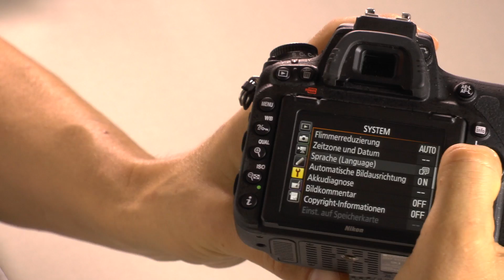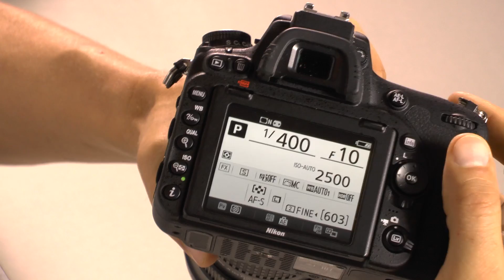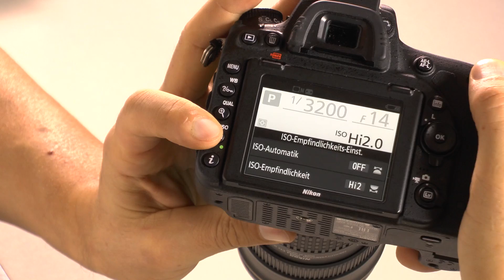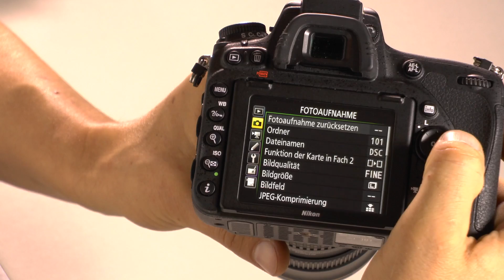7 Minuten mit Ralf - Nikon D750 (Deutsch)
Heute stell ich euch die 24 Megapixel Vollformat-Spiegelreflexkamera Nikon D750 vor.